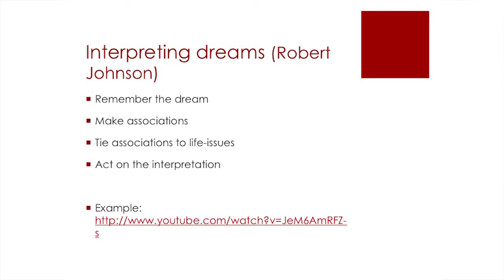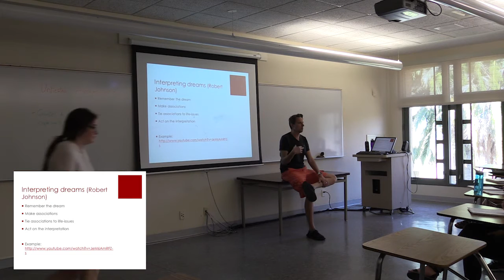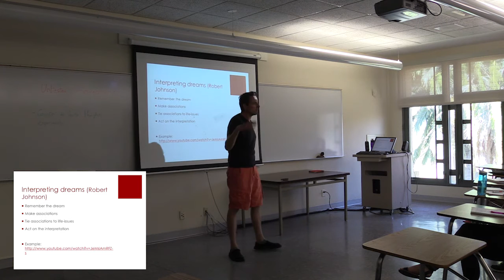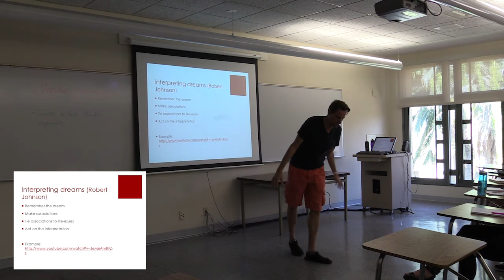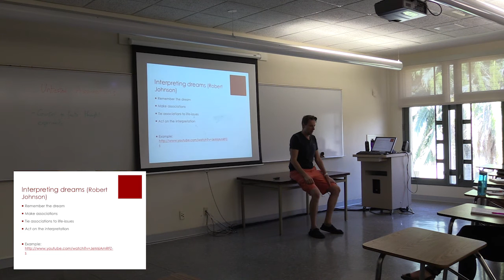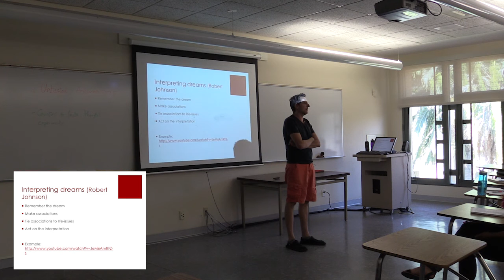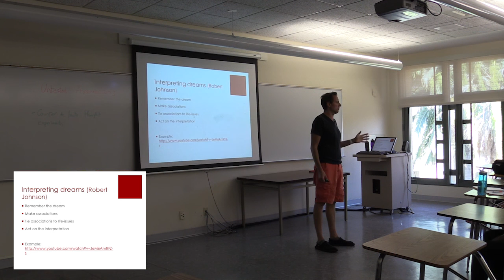Lecture 23 Intrepreting Dreams